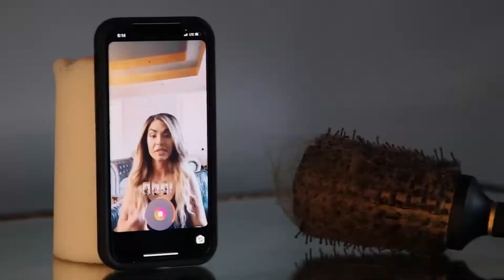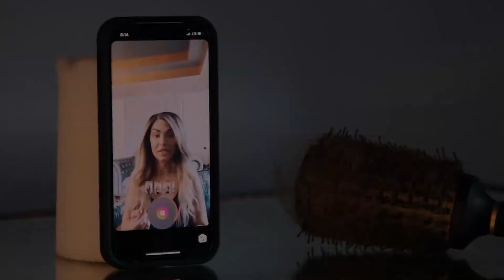Zeus Network Shows That Everyone NEEDS To Watch!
Welcome back to Recap Focus. For the channel today, we are going to feature The BEST Zeus Network shows of all time RANKED. Zeus network is a video streaming service. It was launched back in 2018 with TV producer Lemuel Plummer acting as president and CEO.

One Mo’ Chance, TiTi Do You Love Me, The Conversation, and The Real Blac Chyna. These are just some popular series made by Zeus Network. For more of these shows, make sure to stick around and watch this video featuring The BEST Zeus Network shows of all time RANKED.

The Real Dumbass World | FREE EPISODE | 1. We Need A Whole New Holy Gxd | ZEUS | FUNNY MIKE